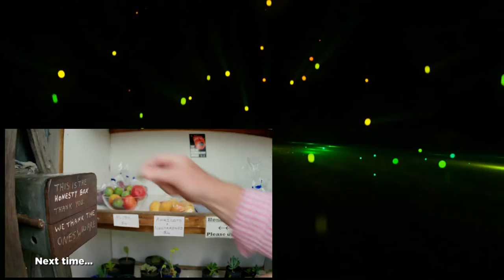A Cook Abroad Series 1 4of6 Monica Galettis France